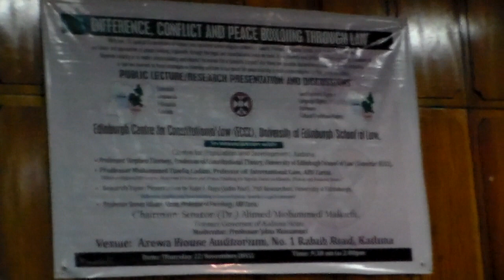2: Bauchi, Plateau, Kaduna- Difference, Conflict and Peace: Prof. MT Ladan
'Ethnicity and religion alone are not a cause of conflict unless accompanied by other factors'- says Professor MT Ladan

 ETHNO-RELIGIOUS DIFFERENCE, RECURRENT VIOLENCE AND PEACE BUILDING IN NIGERIA: FOCUS ON BAUCHI, PLATEAU AND KADUNA STATES

BY
PROF. MUHAMMED TAWFIQ LADAN (Ph.D)
DEPARTMENT OF PUBLIC LAW, FACULTY OF LAW,
AHMADU BELLO UNIVERSITY, ZARIA, KADUNA STATE, NIGERIA

  BEING A KEYNOTE PAPER PRESENTED AT
A PUBLIC LECTURE/RESEARCH PRESENTATION AND DISCUSSIONS ON THE THEME: DIFFERENCE, CONFLICT AND PEACE BUILDING THROUGH LAW

ORGANIZED BY:
EDINBURGH CENTRE FOR CONSTITUTIONAL LAW (ECCL), UNIVERSITY OF EDINBURGH SCHOOL OF LAW, IN ASSOCIATION WITH CENTRE FOR POPULATION AND DEVELOPMENT, KADUNA

VENUE: - AREWA HOUSE, KADUNA
DATE: - THURSDAY, 22 NOVEMBER, 2012